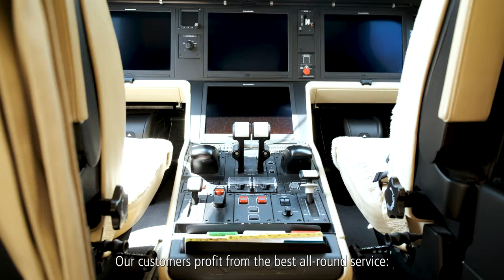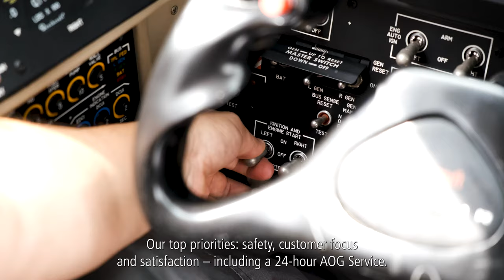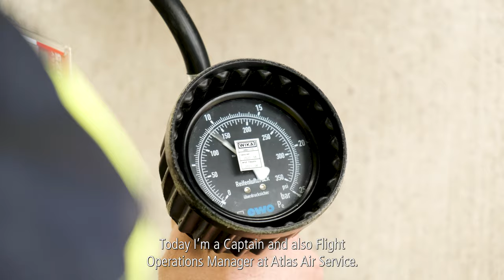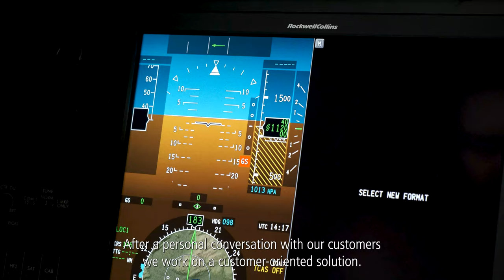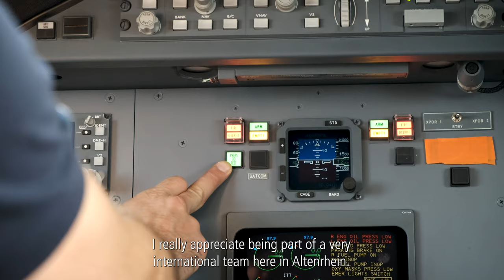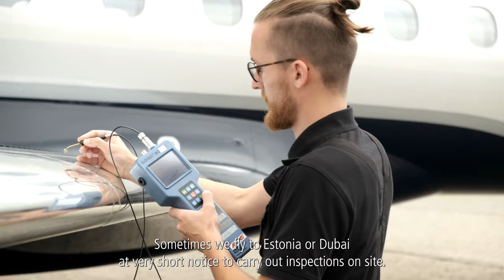Atlas Air Service - Corporate Video 2022 (engl. subtitles)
Bei allen spannenden Geschäftsfeldern unserer Firmen Atlas Air Service AG, Augsburg Air Service GmbH und AAL AG stehen unsere Kunden immer an erster Stelle: Erfahren Sie direkt von unseren Mitarbeitern mehr über Flugzeugverkauf, Flugzeuginstandhaltung und -wartung (in Bremen, Augsburg und Altenrhein), Business Jet Charter und NDT (zerstörungsfreie Werkprüfung)

Customers are our top priority when it comes to aircraft sales, aircraft maintenance (in Bremen, Augsburg and Altenrhein), business jet charter and NDT. Employees of Atlas Air Service AG, Augsburg Air Service GmbH and AAL AG report about their dedication and what makes their jobs special.